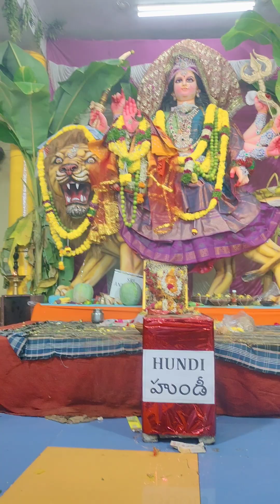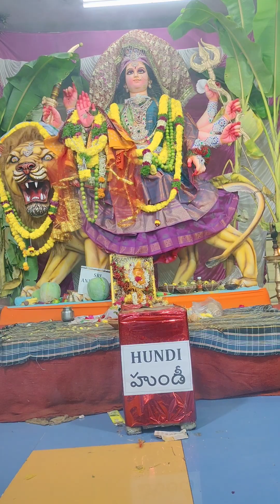Durgamma bajana2 at Sri pochamma devalayam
Durgamma bajana2 at Sri pochamma devalayam devotionalsong devotionalbhajan bhajans aarti bhakti ganapati bappa morya ytreels devotional reels yt devotion